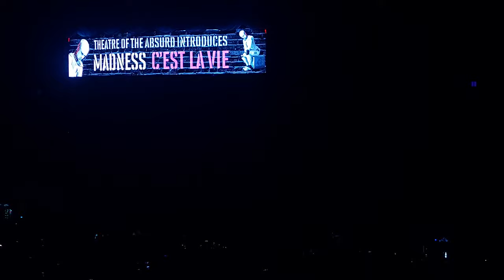Madness (live) - Theatre of the Absurd - Bournemouth 12th December 2023